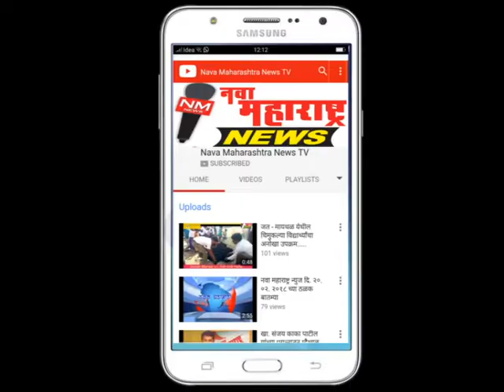कुंभोज :जाधव परिवाराने केली शंभर वृक्षांची लागवड :नवा महाराष्ट्र न्यूज